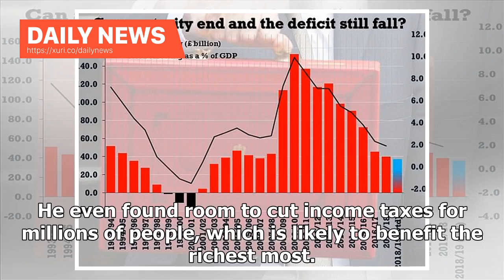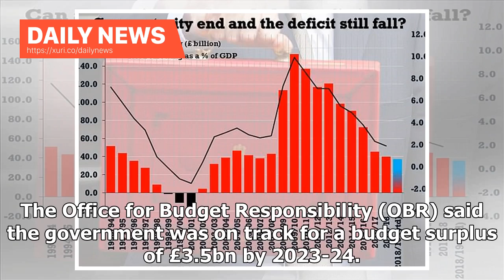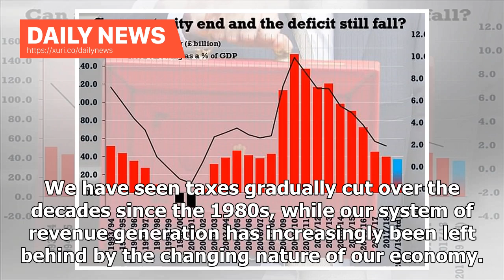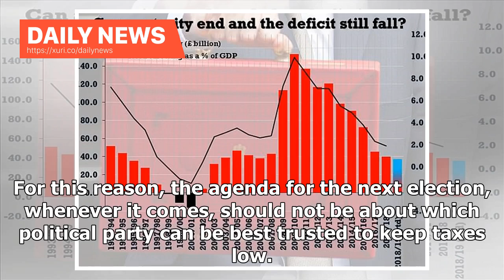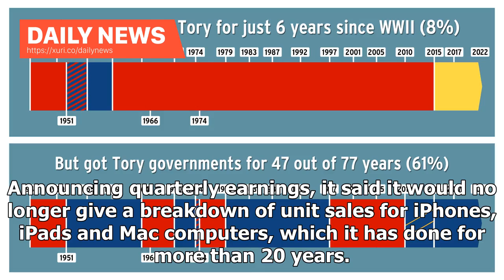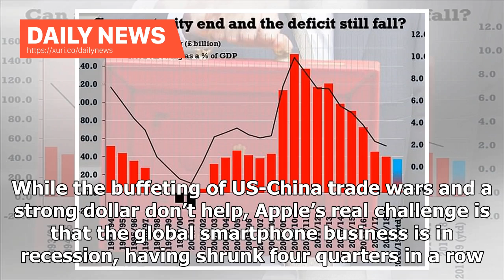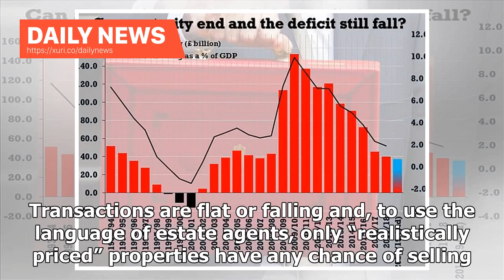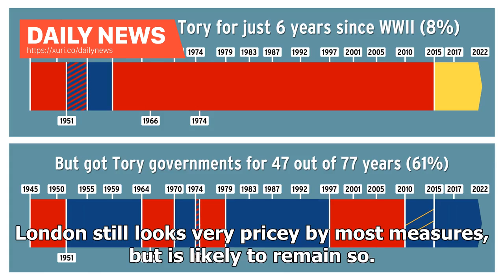Daily News - Tory NHS tax evasion legendary that Tories are concerned about the deficit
Political parties tend not to campaign for higher taxes, even though taxation is an essential component of the state, enabling governments to run schools, hospitals and other services. Talking about tax is a surefire vote loser. Philip Hammond at the budget followed this logic. The chancellor ducked any significant tax increases to fund the £20bn increase in spending on the NHS by the early 2020s promised by Theresa May this year. He even found room to cut income taxes for millions of people, wh...